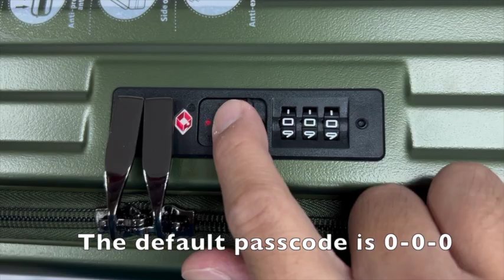Guide to change Number Combination for Cavernous Luggage TSA Lock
A simple guide to change the number combination of TSA Lock of Cavernous luggage series

Travel, made fun, affordable and spontaneous.